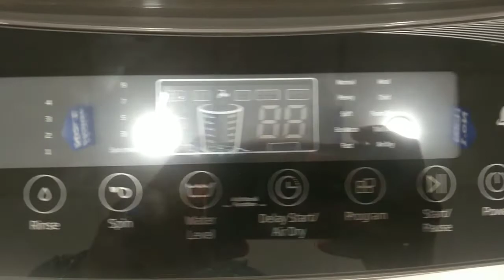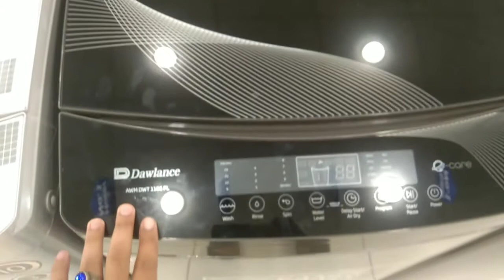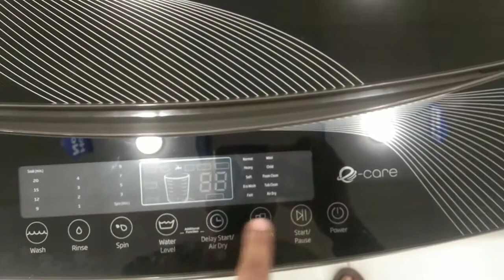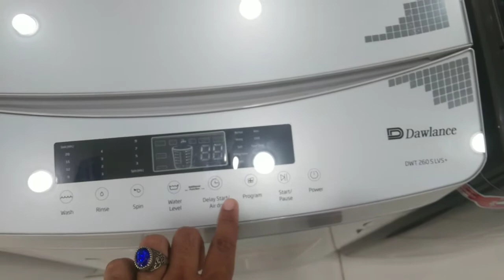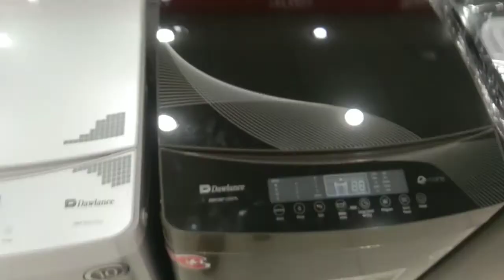Dawlance automatic washing machine at afzal electronics @Nadeembhuttavlogs999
dowlance ki ato mating masihn use kasy krni hai sab dakhy video ma or like krya video ko channel subrirb krya comnant krya
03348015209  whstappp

Sialkot k liya hai yah sab officer